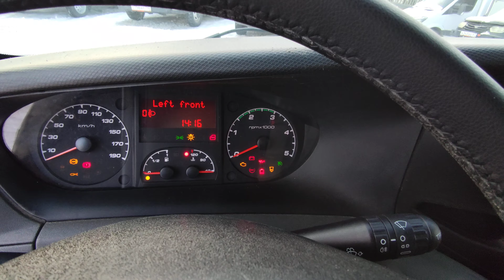Эвакуатор Ивеко Дэйли Эвакуатор.2013г.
Ивеко Дэйли эвакуатор 2013 года.
Платформа стационарная 480 см. длинной.
ссылка на объявление.